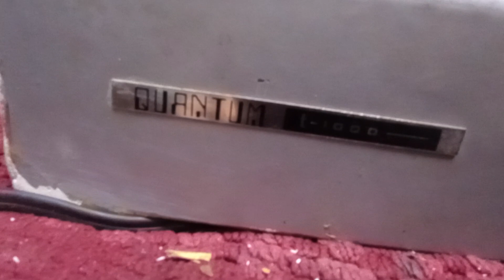rescate de tornamesa Radson Quantum T-1000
tornamesa Radson, prácticamente en el olvido,se está dando servicio,no funcionaba el automático,no se movía el plato,se recableo el brazo y se le instalo pastilla y aguja nueva,hay que ponerle empeño a lo estético,tiene su capelo original entero solo un poco opaco por el paso del tiempo